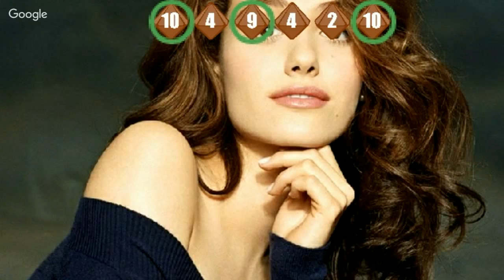Minneapolis By Night: Myrcella And Lorenzo Chat